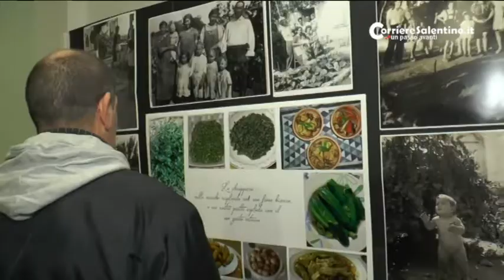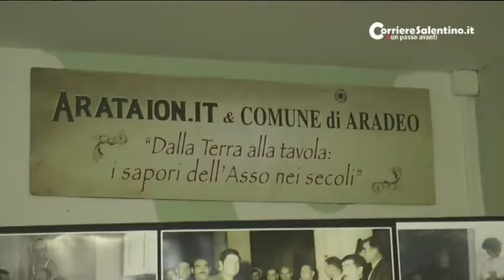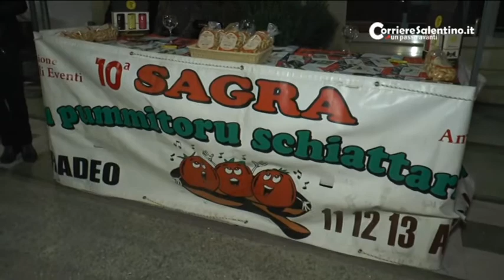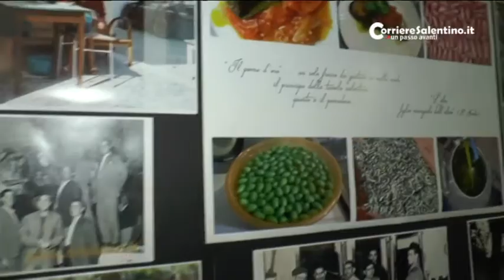“Lu capicanale” di Aradeo, una tradizione che rivive valorizzando i prodotti tipici del Salento